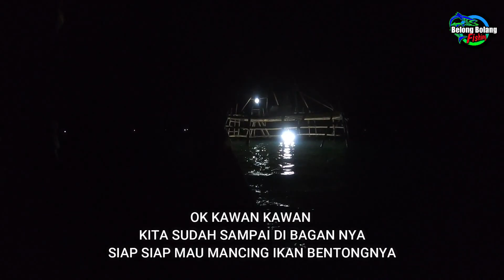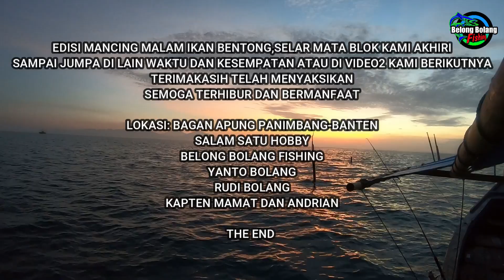SPOT BAGAN INI IKAN NYA BANYAK,STRIKE SAMPAI SUBUH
Video mancing saya kali ini di spot bagan panimbang, spot bagan satu ini ikan nya banyak sekali , sampai kwalahan kami strike dari malam sampai subuh, di tambah bonus ikan jenaha nya di subuh hari .

Bagaimana keseruan nya kami mancing malam di kapal , mari langsung di simak video nya , semoga menarik dan terhibur , selamat menyaksikan
jangan lupa seklaian di follow ya facebook dan instagram belong bolang fishing , banyak photo2 yang gokil dan menarik di sana

follow belongbolangfishing@instagram
follow belongbolangfishing@facebook

Info kontek kapal mancing panimbang
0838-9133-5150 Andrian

Salam strike
Belong Bolang Fishing